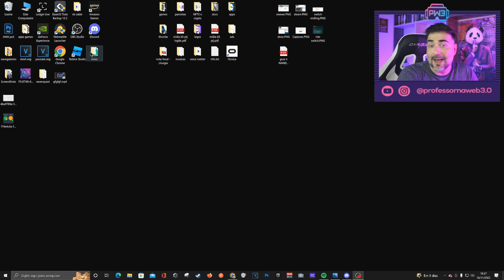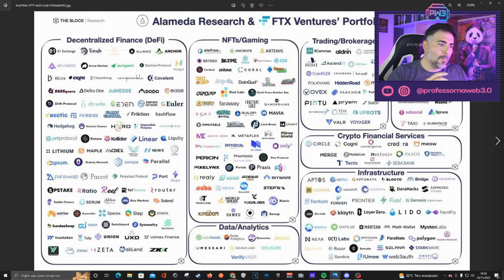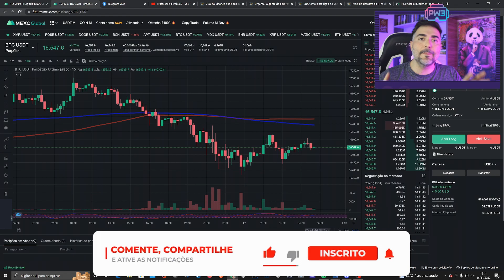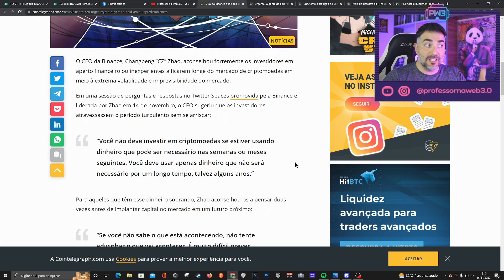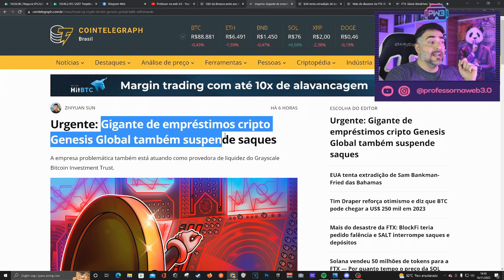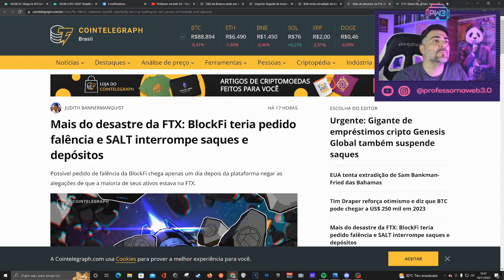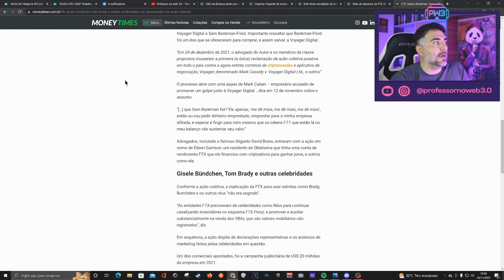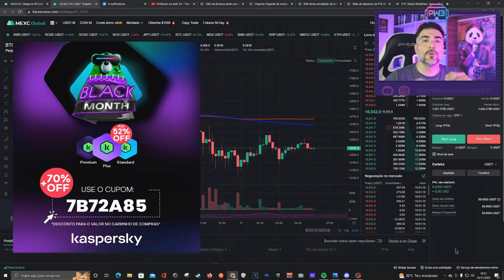URGENTE | GENESIS GLOBAL SUSPENDE SAQUES E MAIS EFEITOS DA FALÊNCIA DA FTX! RISCO DO MERRCADO CRIPTO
LINKS DOS ARTIGOS

Faça parte desse projeto e GARANTA total CONHECIMENTO sobre o Metaverso! Com R$57,00 mensais você receberá relatórios semanais com conteúdos exclusivos onde explico de uma maneira ainda mais fácil como te inserir na web 3.0.